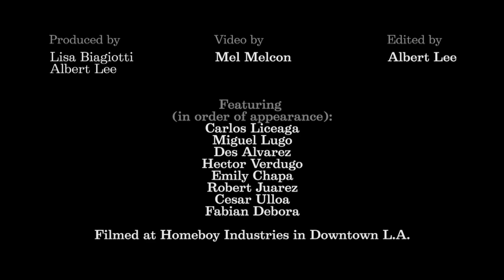How to have a better Life - in the words of former L.A. gang members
For the last 30 years, Father Gregory Boyle and Homeboy Industries have been supporting and training formerly incarcerated and gang-involved individuals in East L.A. Former gang members reveal their process of healing.